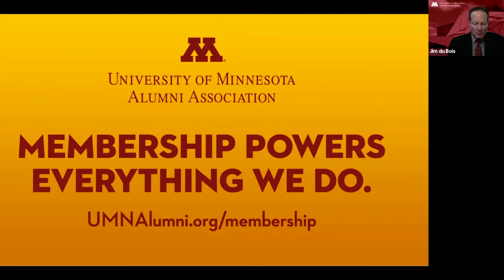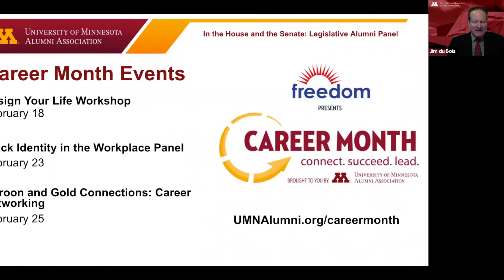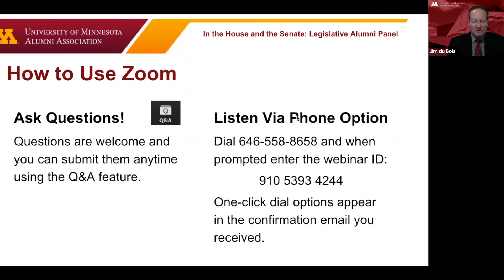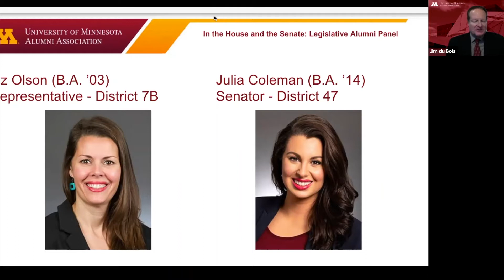In the House and the Senate, Legislative Alumni Career Panel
With political divides in our state and society, come together during Career Month for a conversation with two alumnae legislators making a difference at the Minnesota State Legislature and learn how they furthered their own careers in politics. Featuring Senator Julia Coleman (B.A. '14), Representative Liz Olson (B.A. '03) and Moderator Jim du Bois (B.A. '87).